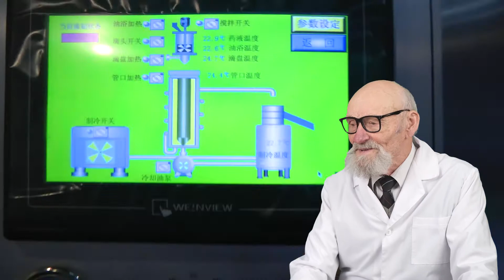MASCHINEN AUTOMATISCHE VERPACKUNG HORIZONTAL, PRODUKTIONSVERPACKUNG KALININGRAD